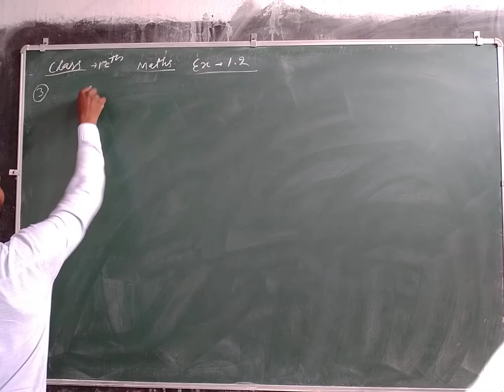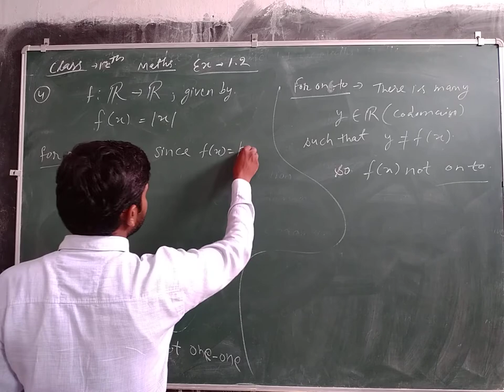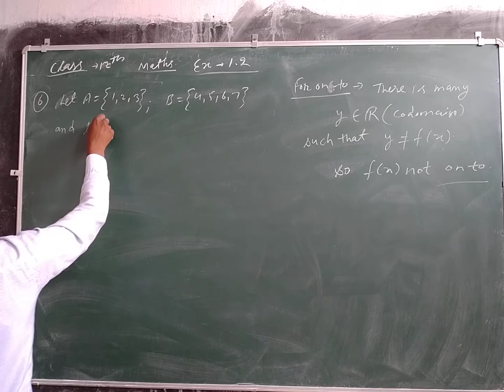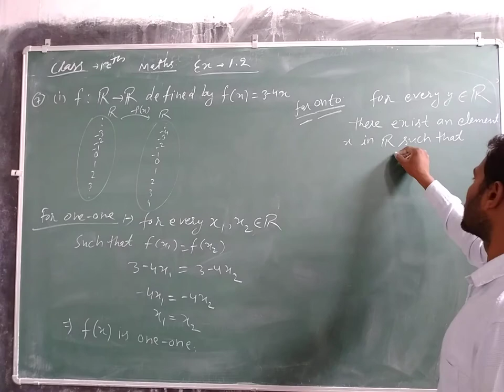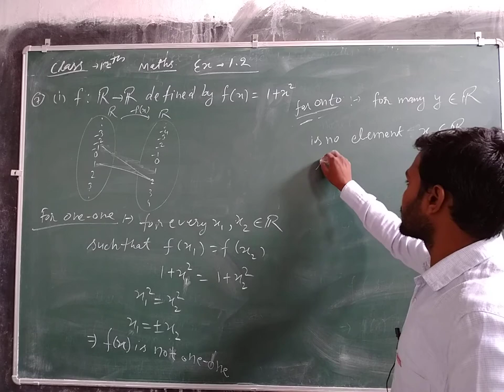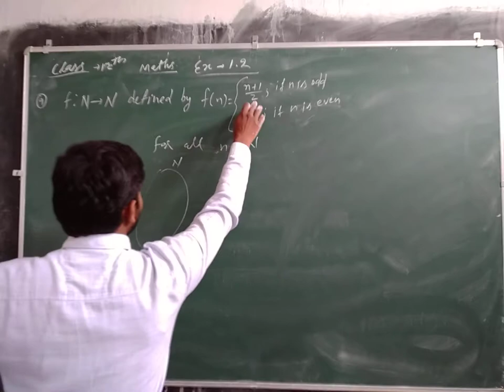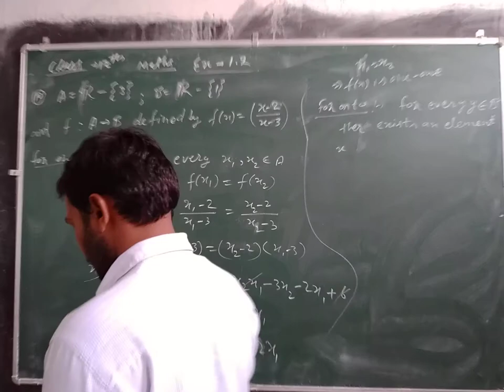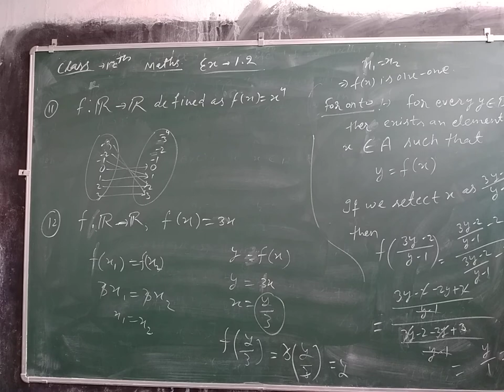CLASS 12TH MATH LECTURE 25